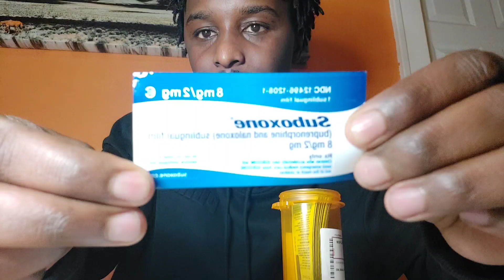How to beat Opiate ADDICTION with SUBLOCADE| Suboxone Vs. Methadone| How I Beat my ADDICTION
Gabe's Galaxy Episode 14.

MY SUBLOCADE TESTIMONY.
MAT is a comprehensive approach that combines approved medications (currently, methadone, buprenorphine or naltrexone) with counseling and other behavioral therapies to treat patients with OUD. Regular adherence to MAT with buprenorphine reduces opioid withdrawal symptoms and the desire to use opioids, without causing the cycle of highs and lows associated with opioid misuse or abuse. At proper doses, buprenorphine also decreases the pleasurable effects of other opioids, making continued opioid abuse less attractive. According to the Substance Abuse and Mental Health Services Administration, patients receiving MAT for their OUD cut their risk of death from all causes in half.

Sublocade should be used as part of a complete treatment program that includes counseling and psychosocial support. Sublocade is a drug-device combination product that utilizes buprenorphine and the Atrigel Delivery System in a pre-filled syringe. It is injected by a health care professional (HCP) under the skin (subcutaneously) as a solution, and the delivery system forms a solid deposit, or depot, containing buprenorphine. After initial formation of the depot, buprenorphine is released by the breakdown (biodegradation) of the depot. In clinical trials, Sublocade provided sustained therapeutic plasma levels of buprenorphine over the one-month dosing interval.

The safety and efficacy of Sublocade were evaluated in two clinical studies (one randomized controlled clinical trial and one open-label clinical trial) of 848 adults with a diagnosis of moderate-to-severe OUD who began treatment with buprenorphine/naloxone sublingual film (absorbed under the tongue). Once the dose was determined stable, patients were given Sublocade by injection. A response to MAT was measured by urine drug screening and self-reporting of illicit opioid use during the six-month treatment period. Results indicated that Sublocade-treated patients had more weeks without positive urine tests or self-reports of opioid use, and a higher proportion of patients had no evidence of illicit opioid use throughout the treatment period, compared to the placebo group.

The most common side effects from treatment with Sublocade include constipation, nausea, vomiting, headache, drowsiness, injection site pain, itching (pruritus) at the injection site and abnormal liver function tests. The safety and efficacy of Sublocade have not been established in children or adolescents less than 17 years of age. Clinical studies of Sublocade did not include participants over the age of 65.

CreativeCollaborations ©/ StarPowerRecords ™

LIKE. LIVE. LOVE. 💪💪💪💪. WE ARE ALL CAPABLE OF GREATNESS